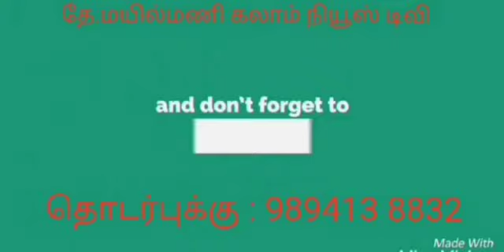KALAM NEWS கமல் ஹாசன் பிறந்த நாள் ரத்த தான முகாம்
KALAM NEWS
கமல் ஹாசன் பிறந்த நாள்
ரத்த தான முகாம்